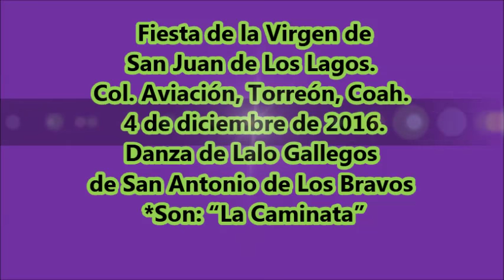Danza de Lalo Gallegos en la Aviación de Torreón, Coah.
Danza de Lalo Gallegos de San Antonio de Los Bravos en la Fiesta de la Virgen de San Juan de Los Lagos en La Col. Aviación de Torreón, Coah. el 4 de diciembre de 2016.